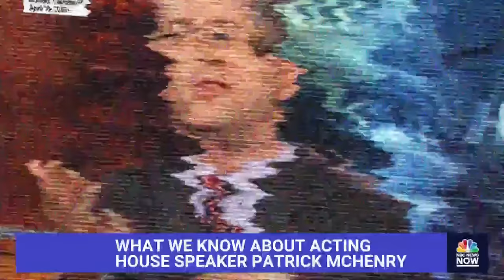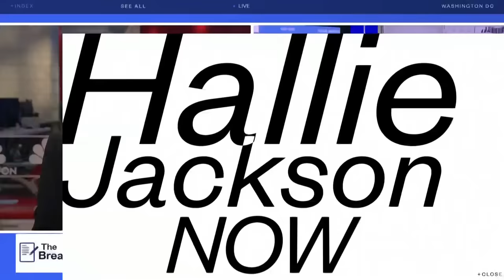Support grows to give more power to acting House Speaker Patrick McHenry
Noah Pransky details everything we know about acting Speaker of the House Patrick McHenry. Bipartisan support is growing for the Republican representative from North Carolina to be the temporary speaker until a new permanent speaker is picked.